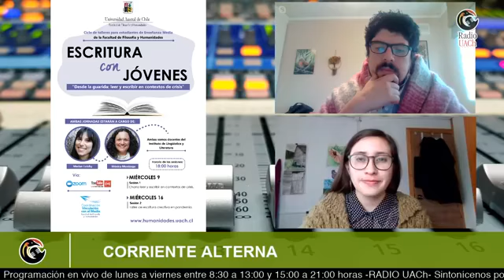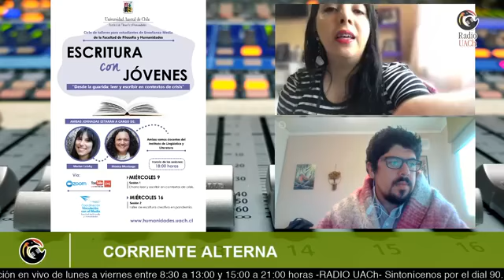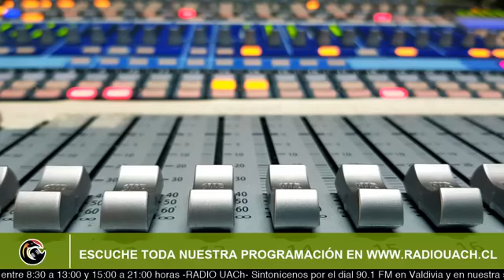CORRIENTE ALTERNA / 07 DE SEPTIEMBRE 2020 - AL AIRE (Yerko Monje - Marcela Vargas)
Invitados vía Skype:
-Yerko Monje / Director Escuela de Historia y Ciencias Sociales UACh

-Marcela Vargas Cárdenas / Subdirectora Escuela de Historia y Ciencias Sociales UACh

Conduce:

-Carolina Angulo / Periodista Facultad de Filosofía y Humanidades UACh

Corriente Alterna es programa producido por la Coordinación de Vinculación con el Medio de la Facultad de Filosofía y Humanidades UACh. Todos los lunes desde las 10:00 horas por la señal 90.1 fm en Valdivia y en streaming de vídeo por la página de Facebook de Radio UACh.